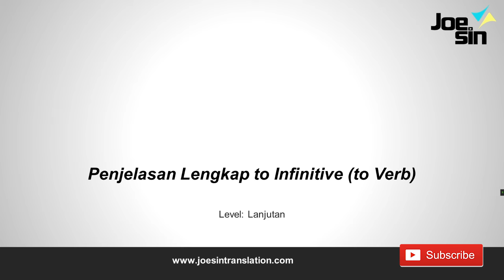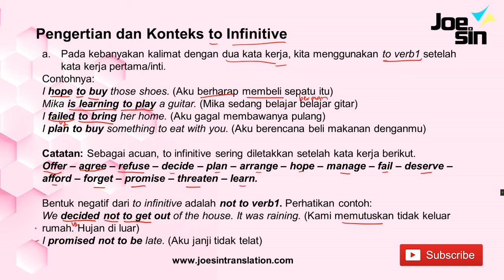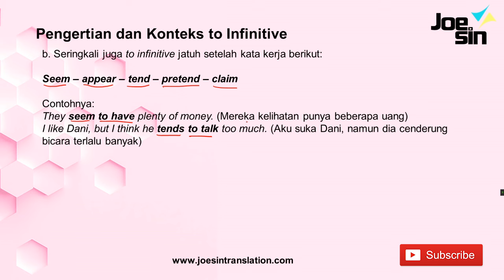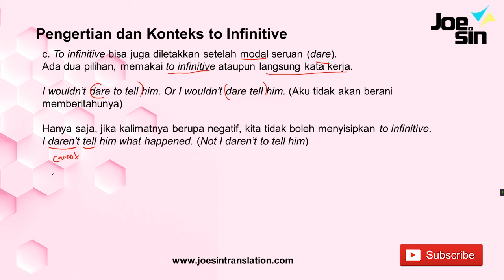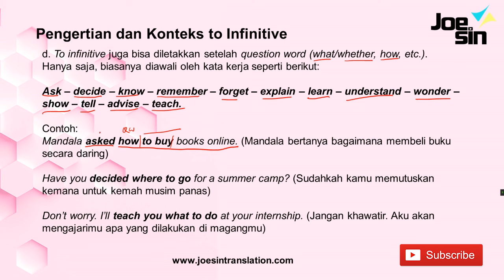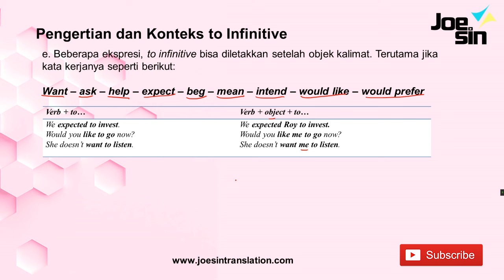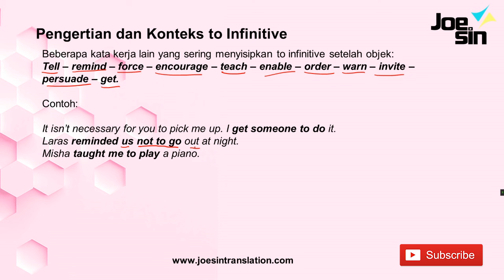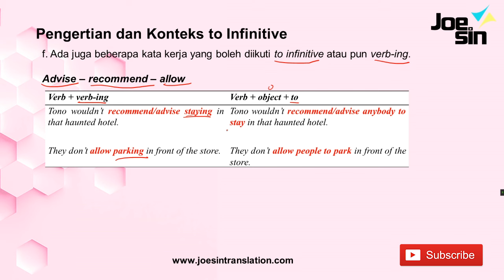Penjelasan Lengkap TO INFINITIVE (to verb1) Bahasa Inggris | Pengertian, Kegunaan, dan Contoh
Dalam video ini, kamu akan belajar grammar bahasa Inggris topik to infinitive (to verb1). Kamu akan belajar memahami konteks tenses yang benar. Jadi, untuk level pertama kamu fokus mengenal rumus. Untuk level ini, kamu mempelajari konteks penggunaan yang tepat sebagaimana persepsi native speaker.

Kursus Bahasa Inggris Online Gratis PLACEMENT TEST Joesin
Kursus bahasa Inggris daring untuk kamu banget. Mulai dari pembelajaran terintegrasi, mengedepankan pembelajaran yang menyenangkan, dan masih banyak supporting learning yang tentu saja sesuai kebutuhan kamu agar belajar bisa lebih cepat dan tepat.